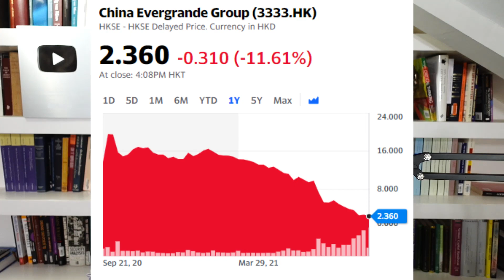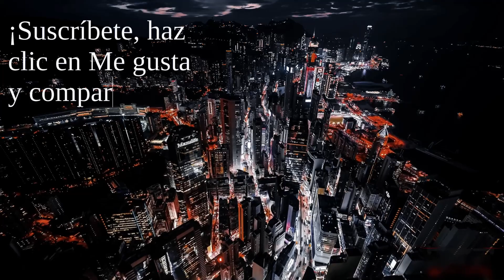Evergrande entra en quiebra técnica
El coloso inmobiliario chino Evergrande no pagó ayer los intereses de su deuda en dólares. Por consiguiente, entró en quiebra técnica. ¿Cuáles serán las consecuencias?